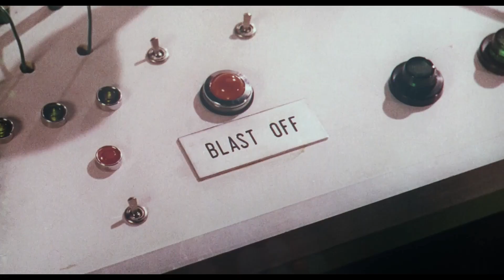Kiss the girls and make them die (1966) - Opening song by Mario Nascimbene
Se tutte le donne del mondo... (Operazione Paradiso)
- Director Henry Levin & Dino Maiuri (italian version)
- with Mike Connors, Margaret Lee & Dorothy Provine.
- Soundtrack by Mario Nascimbene

Bacia E Uccidi (Kiss The Girls And Make Them Die)
Sung by Lydia MacDonald accompanied by Mario Nascimbene Orchestra